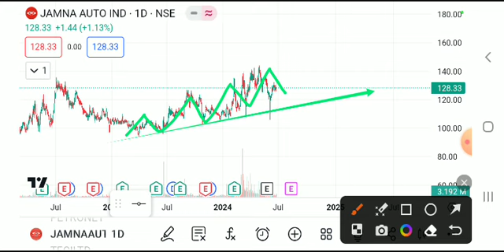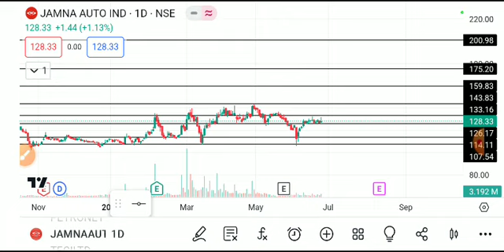JAMNA AUTO SHARE LATEST NEWS TODAY/JAMNA AUTO SHARE TARGET/JAMNA AUTO SHARE ANALYSIS